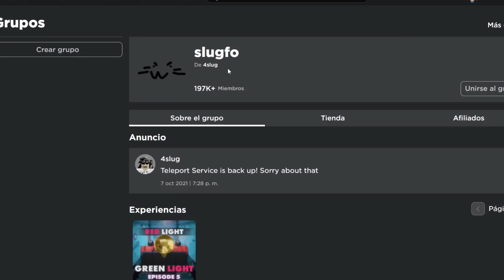ASÍ SE GANA el JUEGO DEL CALAMAR en ROBLOX 😎👌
En este video me pongo a jugar al juego del calamar en roblox ¿lograré convertirme en el ganador? ¿A caso el título está mintiendo y no gané el torneo (que de torneo no tiene nada xD)?  ¡Quédate hasta el final y disfruta de los momentos divertidos que me tocaron experimentar en esta partida del squid game roblox!

¿Cómo se llama el juego del calamar en roblox? De los tantos que hay, juego específicamente al roblox Red Light, Green Light de Slugfo.
Este mapa incluye los siguientes juegos de la serie:
*La muñeca jugaremos muévete luz verde, ¡si te mueves pierdes!
*La galleta
*Tirar la soga o cuerda, y explico como jugar tipo tutorial
*Canicas
*Puente de cristal, ¿Cuál vidrio es el correcto?
*El juego del calamar.

¿La muñeca me dice luz amarilla O.o? El roblox juego del calamar se puso raro...